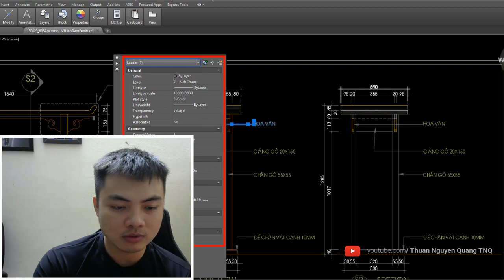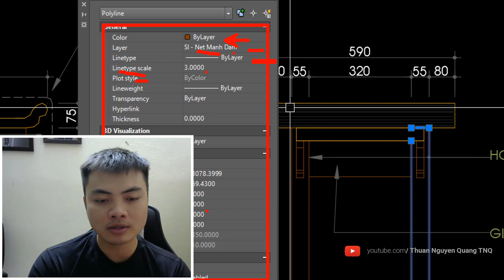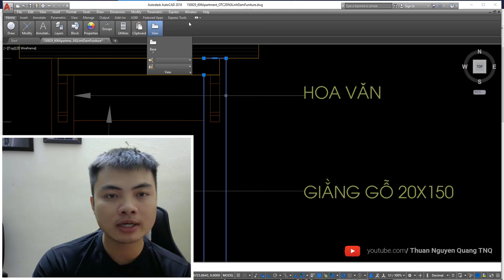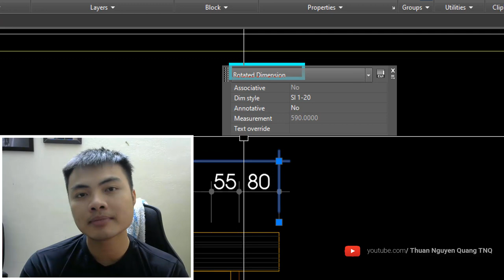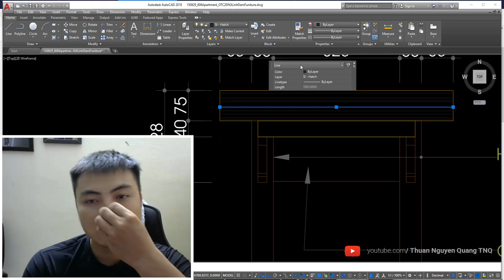Quick properties✅Bật Tắt Chế Độ Xem Nhanh Thuộc Tính Đối Tượng // Mẹo hay Autocad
Quick properties, bật tắt xem nhanh thuộc tính đối tượng trong cad, tắt chế độ xem nhanh thuộc tính đối tượng trong cad, ẩn bảng thuộc tính nhanh trong cad, hidden quick properties in autocad,